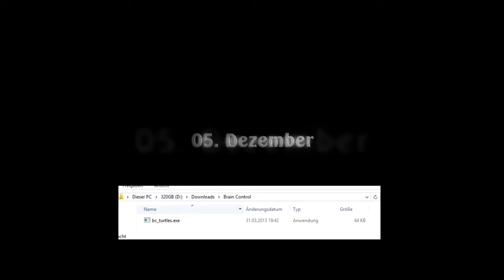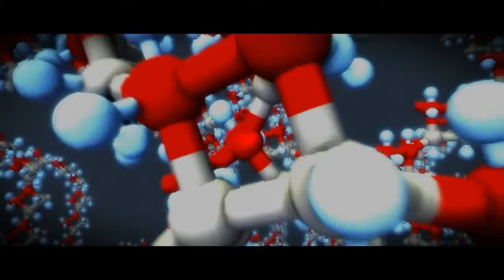Brain Control - Turtles all the way down ★ Adventskalender 05.12.2013 ★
Turtles all the way down by Brain Control

release date : march 2013
release party : Revision 2013
compo : pc 64k
ranked : 1st

Eine kleine Auswahl an in Echtzeit berechneten Scene-Demos, die ich besonders gelungen finde.

Dies wird mein Adventskalender 2013, garantiert kalorienfrei. ;)

Viel Spaß, euer TG